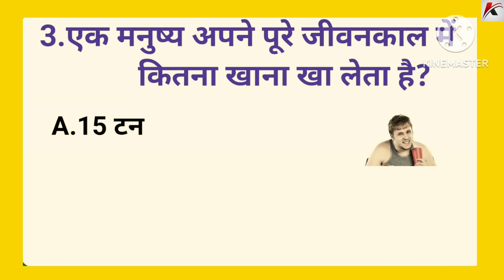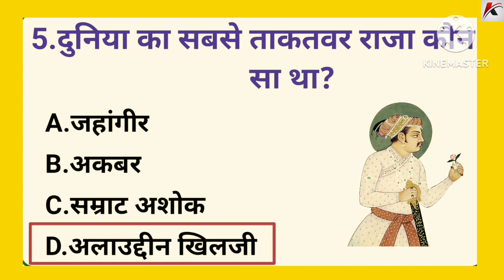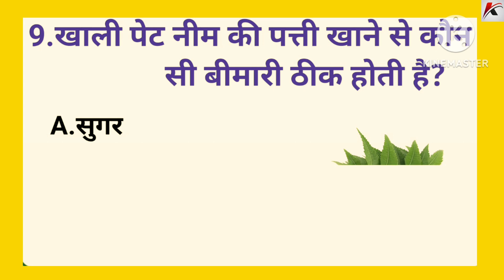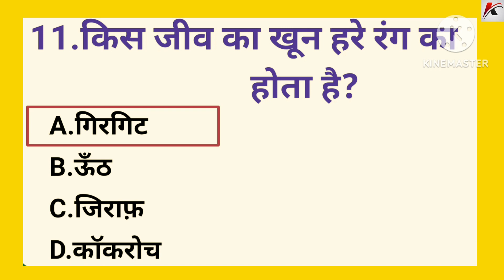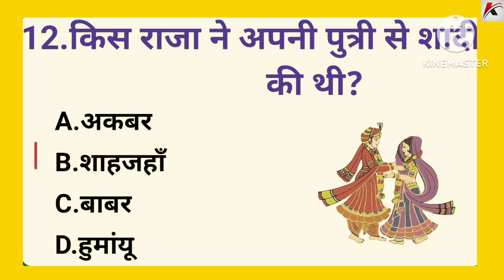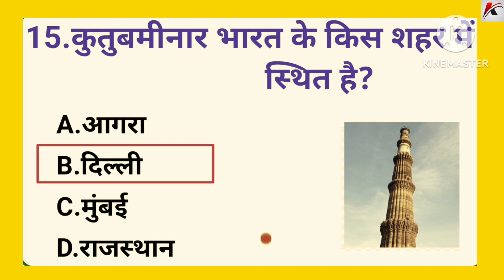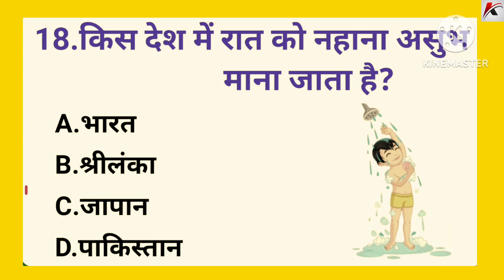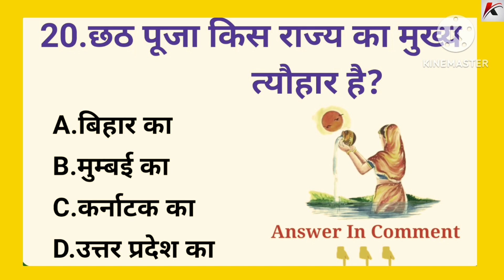GK Question || GK In Hindi || GK Question and Answer || GK Quiz || The Knowledge-Tejas Study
Your Queries 👇👇
1. GK
2. General Knowledge
3. Important GK Questions and answer for 4. Competitive Exams
5. Quiz Test
6. br gk study
7. Important gk
8. Quiz test
9. competitive quiz
10. competitive general knowledge
11. GK in Hindi
12. general knowledge quiz
13. quiz questions
14. general knowledge questions
15. gk quiz
16. general knowledge questions with answers
17. gk question in hindi
18. GK Question Answer
19. India GK
20. hindi gk
21. samanya gyan
22. gk questions
23. india gk in hindi
24. 2023 gk questions and answers
25. lucent gk
26. lucent gk
27. lucent gk in hindi video
28. lucent GK in hindi
29. lucent geography in hindi
30. lucent geography
31. geography gk question
32. geography gk in hindi
33. lucent 1000 question
34. lucent 1000 prashn
35. lucent gk ka nichod
36. lucent gk important question
37. lucent gk important question in hindi
38. lucent gk important topics
39. lucent ka nichod science
40. lucent for ssc cgl
41. lucent for ssc
42. lucent for railway
43. geography gk
44. lucent mcq
45. lucent mcq in hindi
46. lucent book gk
47. gk
48. gk questions and answers
49. gk question
50. general knowledge
51. br gk study
52. gk questions
53. g k
54. general knowledge question
55. g k questions and answers
56. gk ke question
57. question
58. general knowledge questions and answers
59. samanya gyan
60. g.k questions in hindi
61. gk question answer
62. sarkarinaukarigk​​​​​​​​​​​​​​
63. gk ke sawal
64. knowledge
65. question answer
66. general knowledge questions
67. gk knowledge
68. जनरल नॉलेज
69. जीके
70. gk quiz
71. g.k
72. gk ka question
73. ips question and answer
74. gk
75. gk question
76. gk afroz
77. gk questions
78. gktoday
79.gk tricks
80. gk study adda
81. gk video
82. gk live
83. gk by kumar Gaurav sir
84. gk by khan sir
85. gk today current affairs
86. question
87. सामान्य ज्ञान
88. general knowledge ke question
89. gk knowledge
90. gk dijiye
91. general class
92. general knowledge ki video in hindi
93. general knowledge gk
94. general knowledge questions and answers
95. General knowledge video
96. General knowledge 2024
97. general knowledge for kids
98. general knowledge quiz
99. general knowledge ke question
100. BRGKSTUDY​​​​​​​​​​​​​​
101. GK
102. gk question
103. gk questions and answers
104. general knowledge
105. g k
106. g k questions and answers
107. general knowledge questions and answers
108. gk question answer
109. g.k
110. question answer
111. question
112. जीके
113. gk
114. g.k questions in hindi
115. general knowledge questions
116. knowledge
117. general knowledge question
118. g. k
119. quiz
120. g k question
121. BR GK STUDY
122. Br Gk Study
123. BRGKSTUDY
124. gk gs
125. gk ke sawal
126. gk ka question
127. जीके क्वेश्चन
128. gk 2021
129. gk 2022
130. gk 2023
131. gk 2024
132. बीआर जीके स्टडी
133. g.k. question with answer
134. answer
135. lucent gk
136. GK 2022
137. GK 2023
138. GK 2024
139. g,k
140. जीके के सवाल
141. gk general knowledge
142. जनरल नॉलेज
143. gk knowledge
144. gk questions and answers 2023
145. gk questions and answers 2024
146. gk questions and answers in hindi
147. GK Police
148. GK IAS
149. GK IPS
150. g. k. question in hindi
151. janral nolej in hindi
152. BR GK STUDY 2022
153. BR GK STUDY 2023
154. BR GK STUDY 2024
155. tense
156. current affairs
157. g.k questions
158. gk today current affairs
159. जी के
160. GK
161. GK the knowledge tejas
162. Gk
163. gK
164. G K
165. Gk quiz
166. GK BR
167. gk​​​​​​​​​​​​​​
168. G_K​​​​​​​​​​​​​​
169. g_k​​​​​​​​​​​​​​
170. G​​​​​​​​​​​​​​.K
171. GK ki Video
172. Good sawal
173. सवाल आपके जवाब हमारे
174. GK ka सवाल
175. जीके.
176. GK.
177. BR
178. BR GK STUDY Lucent
179. GK Hindi Question
180. सवाल
181. question and answers
182. new gk question
183. new gk questions
184. hindi question
185. gk question gk question
186. answer
187. gk dijiye
188. general knowledge question answer
189. जीके जीके
190. g k 2023
191. g k 2024
192. gk gk gk
193. GK GK GK
194. जीके का क्वेश्चन
195. samanya gyan
196. GK number 1
197. GK Question
198. gk question
199. gK question
200. Gk GK gK जीके gk